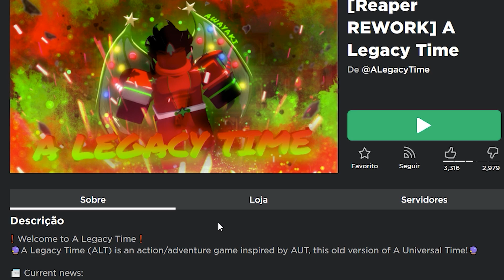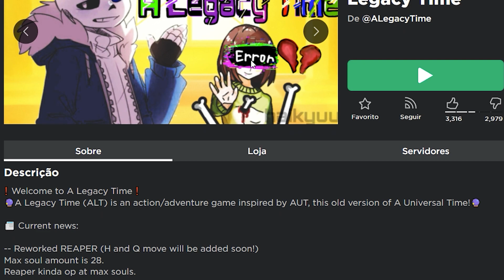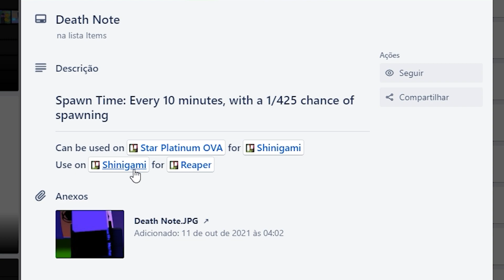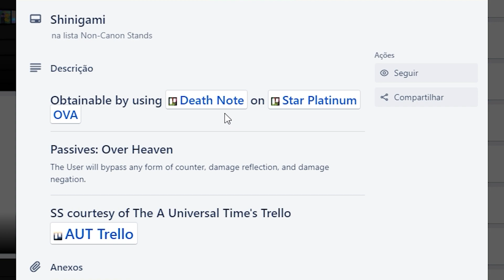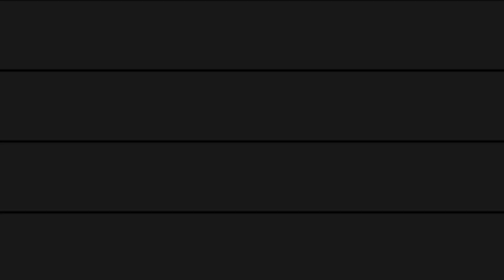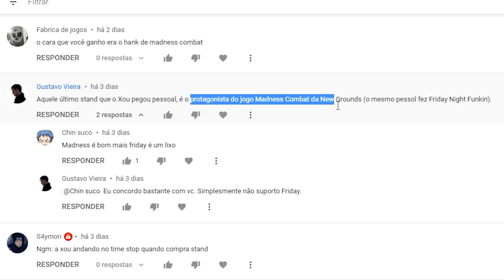UE, JÁ EVOLUIU DE NOVO?? ZA WARUDO SAGRADO e algo bizarro aconteceu...